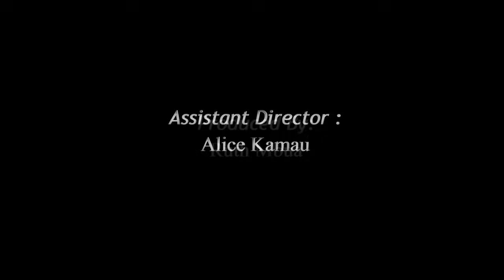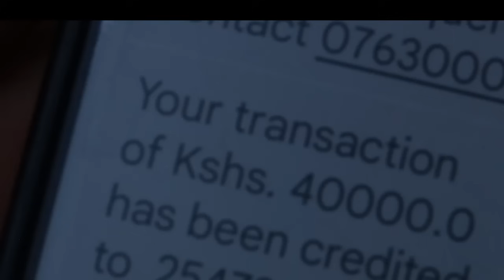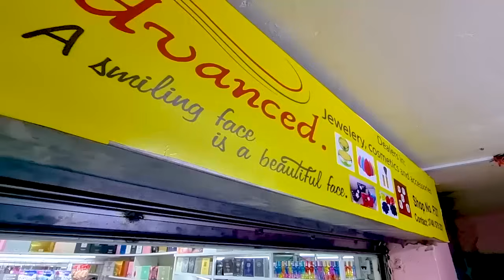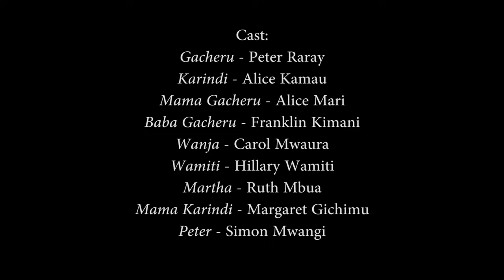Ria thua 2😀